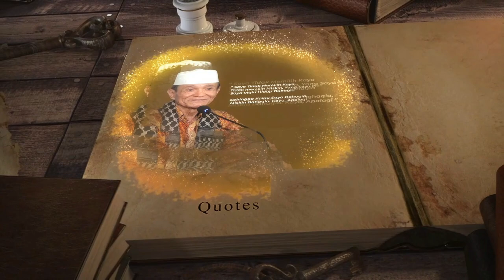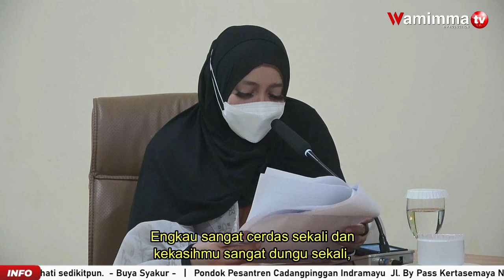Pergaulan Pemikiran - Gelombang Cinta Buya Syakur | Voice By dr reno yonora, SE, SpAn #149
Gelombang cinta ini ditujukan untuk mereka yang hatinya sedang terluka. Untaian kata indah penuh makna diharapkan dapat menjadi obat mujarab penyembuh.
Untuk mereka yang sedang kehilangan semangat hidup. Dengan mendengarkan Gelombang cinta ini diharapkan dapat menumbuhkan gairah dan keberanian dalam menghadapi kehidupan  bermodal kepribadian yang kokoh dan percaya diri.
Untuk mereka yang jatuh cinta, rangkaian kalimat manis dalam Gelombang cinta ini dapat menjadi bimbingan dalam membangun kemesraan yang sejati di dalam hati.
Mereka yang terhimpit hatinya oleh dendam dan kebencian, dengan mendengarkan goresan-goresan ini, dapat bernapas lega. Mendapatkan pengetahuan bagaimana menghilangkan rasa dendam dan kebencian kepada siapapun.
Bagi yang sedang merasakan penderitaan di muka bumi, diharapkan Gelombang cinta ini mampu membuatnya berani menyapa orang-orang yang merasa nyaman makan dengan lahap di hadapan orang-orang yang kelaparan.
Setelah Gelombang cinta ini didengarkan, akan muncul dengan sendirinya pikiran yang sehat. Mungkinkah dapat hidup sehat ditengah-tengah orang yang sakit? Mungkinkah ada kecerdasan ditengah masyarakat yang bodoh? Mungkinkah ada kemerdekaan ditengah perbudakan?
Sudah saatnya, manusia saling mencintai dan berbagi kebahagiaan tanpa melihat perbedaan-perbedaan, karena    perbedaan  dibuat supaya hidup ini indah bukan untuk membeda-bedakan perlakuan.

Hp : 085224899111